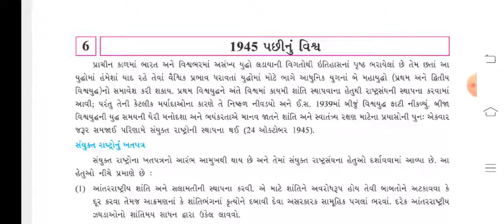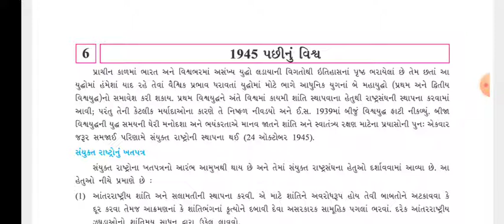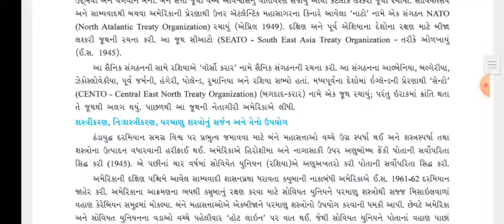Std 9 Social Ch 6 part 1